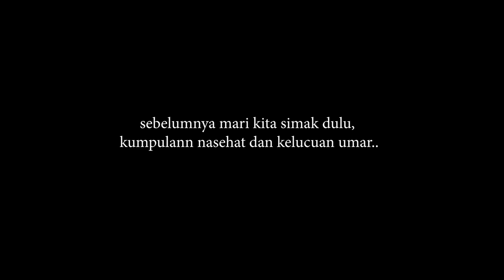#86..PLOONGG..LEGA..BERSYUKUR❤️💯❗😍HUSNI PULANG DISAMBUT KELUARGA BESAR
assalamu'alaikum...